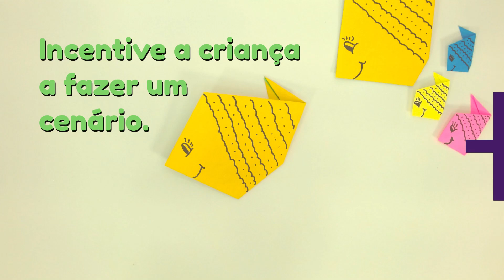ORIGAMI peixinho superfácil de fazer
Olha esse peixinho de papel que gracinha!

Esse peixinho de dobradura  é lindo e superfácil de fazer!

O origami peixinho é uma ótima opção para se divertir com as crianças, além de estimular a criatividade e ainda permitir uma interação incrível com elas.

O origami peixinho também pode ser utilizada na educação formal para auxiliar no desenvolvimento da concentração e coordenação motora do aluno.

Os pequenos vão se encantar por esse peixinho simples de fazer! Após o peixinho ficar pronto estimule as crianças a colorir do jeito que quiser e montar um cenário lindo para ele.

Então vamos lá, pegue um papel e vamos começar a fazer esse lindo peixinho de origami!

MINUTAGEM
00:00 Apresentação da origami peixinho
00:12 Material usado para fazer a dobradura peixinho
00:20 Passo a passo do origami peixinho fácil
01:12 Decorando seu peixinho de papel
02:30 Criando um cenário para o peixinho de papel

SOBRE O CANAL:
O objetivo do Canal Papeloteca  é literalmente ajudar você a tirar ideias do papel.  Inspirado no artesanato em papel,  assim como na arte do origami, aqui você encontrará  modelos bonitos, fáceis de fazer, além de tutoriais, que explicam passo a passo como criar cada arte. Aproveite as inspirações, use sua criatividade e mãos à obra!
Papeloteca. Para cada papel, uma arte.

Não Esquece de deixar o seu LIKE 👍 e um COMENTÁRIO com sugestões do que você gostaria de ver nos próximos vídeos.